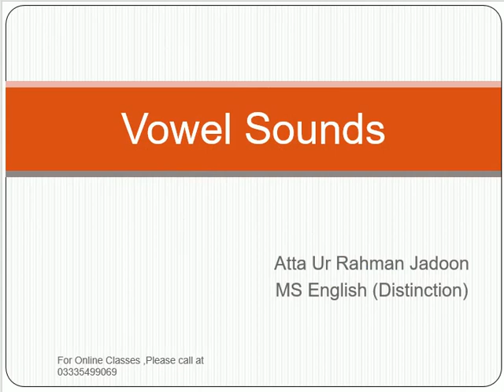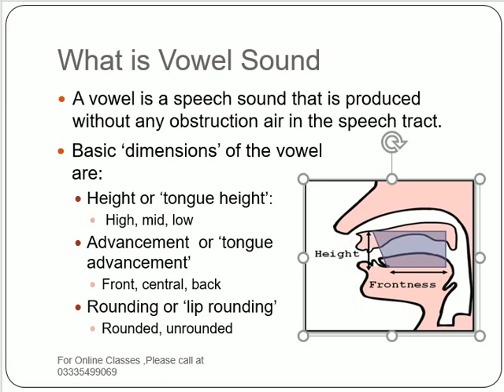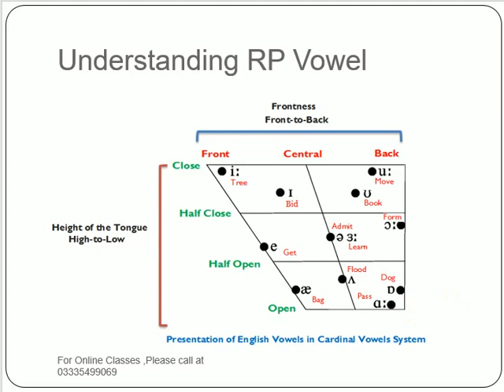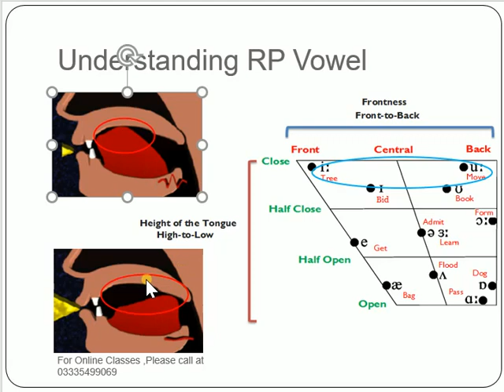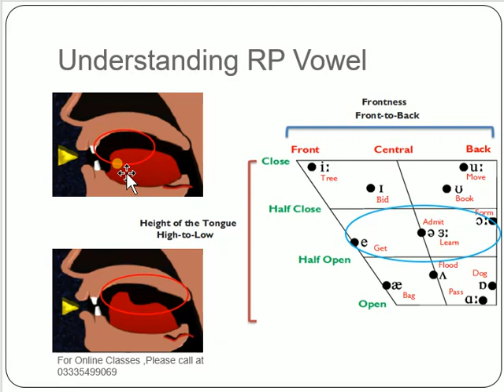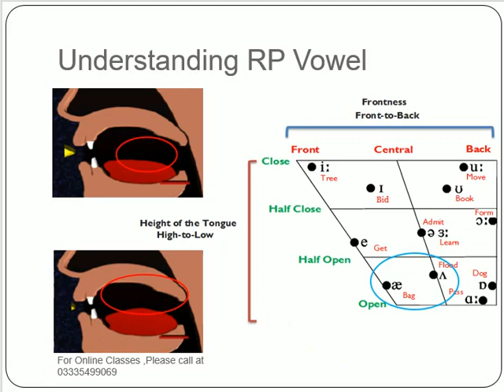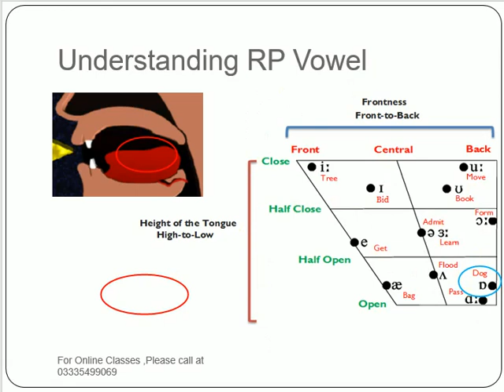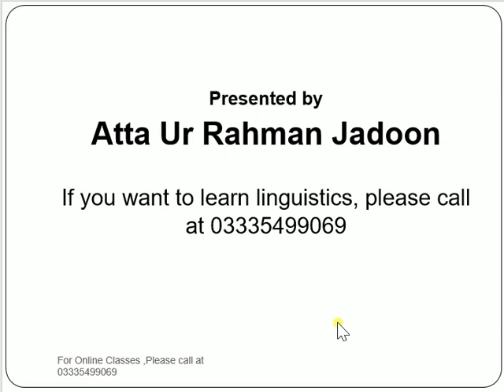Linguistics | Phonetics | Vowel Sounds | Atta Ur Rahman Jadoon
Phonetics, Vowel Sounds